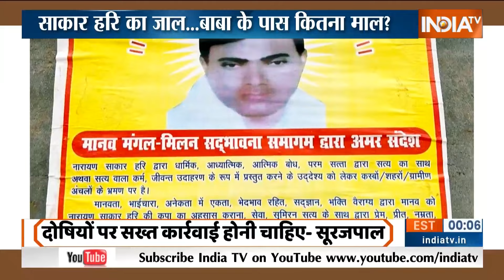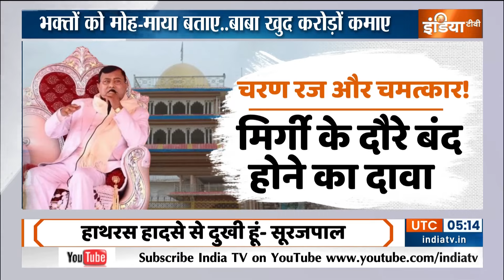Hathras stampede: बाबा की सीक्रेट फाइल बाबा तक पहुंची ! Baba Narayan Sakar Hari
हाथरस हादसे के बाद का एक CCTV सामने आया है। इसमें कुछ कारों का काफिला सड़क पर तेजी से दौड़ता नजर आ रहा है। रिपोर्ट्स के मुताबिक, इस वीडियो में कथावाचक नारायण साकार हरि उर्फ 'भोले बाबा' अपने सेवादारों की सुरक्षा में भागता दिख रहा है। यह CCTV वीडियो एक पेट्रोल पंप पर रिकॉर्ड हुआ है। बता दें कि  हाथरस में मंगलवार को आयोजित नारायण साकार हरि के सत्संग में भगदड़ मच गई थी और इस घटना में अब तक 123 लोगों की मौत हो चुकी है।